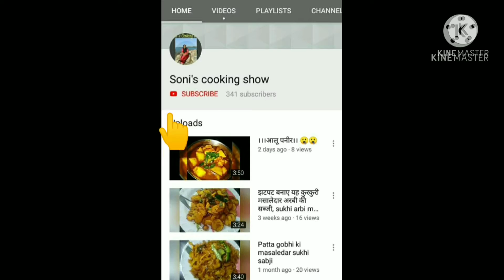Refreshing Alovera juice/Immunity/ booster/Morning drink